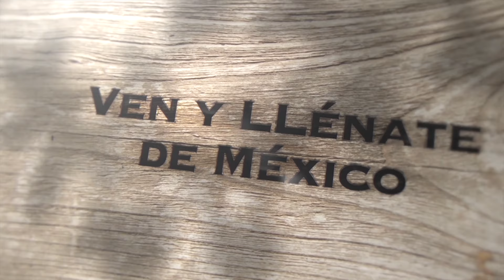EXCELENCIA CHARRA F4 Ch 11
XIV Circuito Excelencia Charra 2015
Cuarta Fase
Nacional de Charros
Rancho del Charro
"Javier Rojo Gómez"

18:00 horas

- Francisco I. Madero, Hgo.
- Rancho la Joya, D.F.
- Charros de Morelia "Oro", Mich.